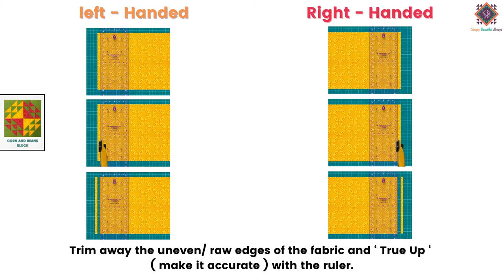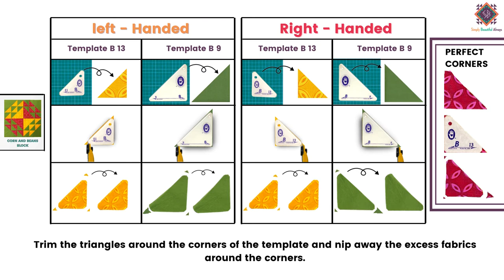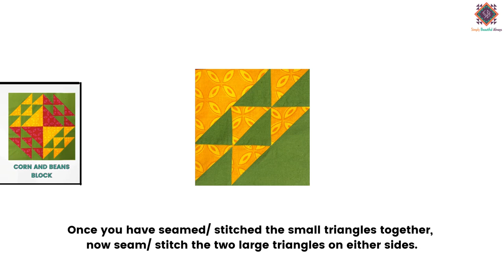Corn and Beans Block Template Set B | From Marti Michell is Simply Beautiful Always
‘ From Marti ‘ templates & rulers are ‘ Simply Beautiful Always. ‘

This video is a demonstration of the many ways to use ‘ From Marti ‘ templates and rulers which are distributed by Simply Beautiful Always.
Quilter’s all over the world love these as with each of the template sets one can make several, precise and beautiful blocks very quickly.

The template sets are for rotary cutting and feature special engineered corners that automatically reduce bulk. No more pinning, dog ears and other countless hurdles that a quilter encounters.

Simply Beautiful Always is in the business of promoting the hobby of quilting with several demos and tutorials, DIY Kits, fabrics, tools and notions.

Come and join us in this journey called SimplyBeautifulAlways 😊